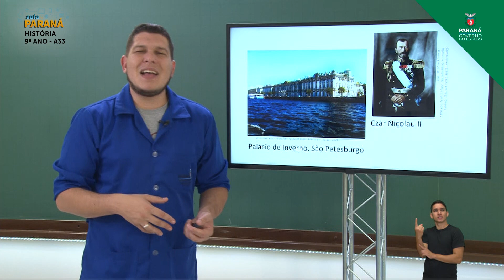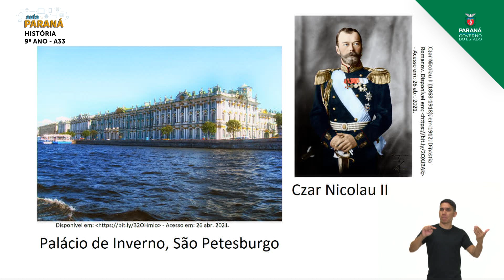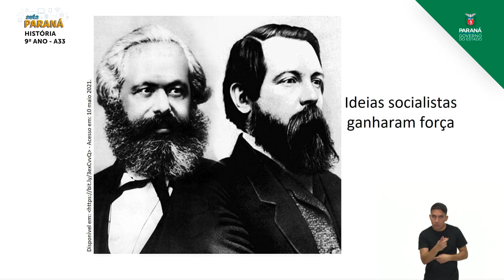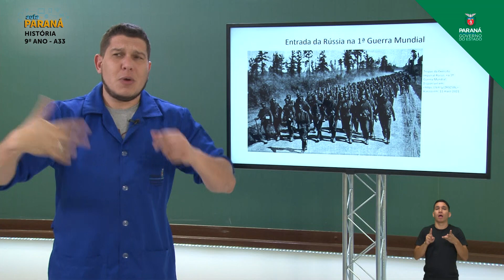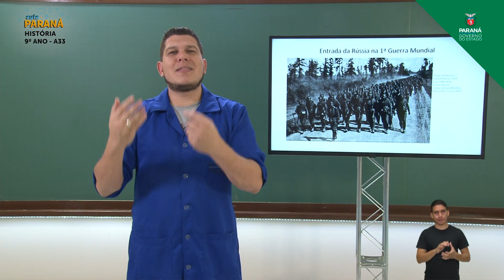2021 | Resumo da Aula | 9º Ano | História | Aula 33 - Socialismo e o Processo Revolucionário: Rús...